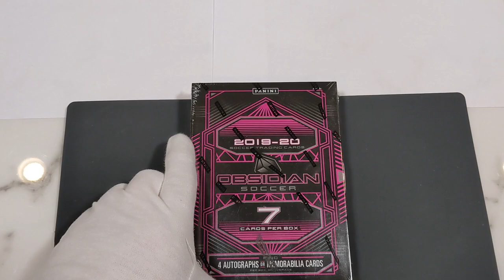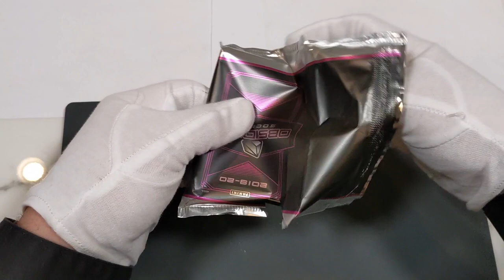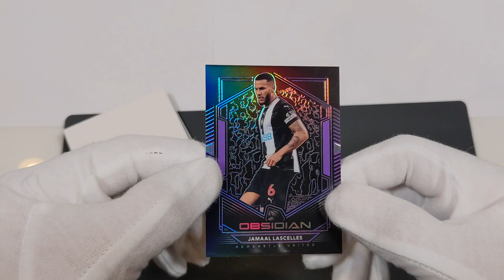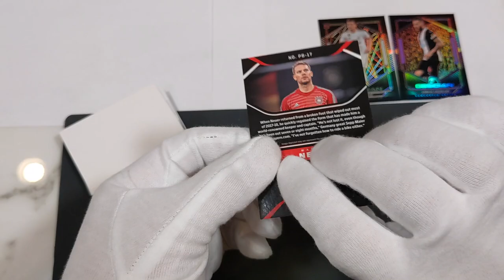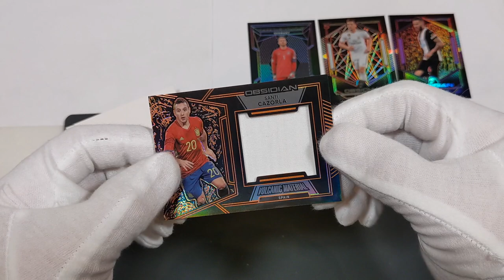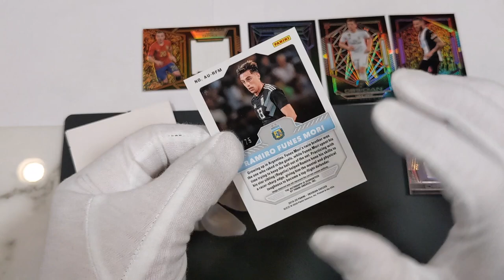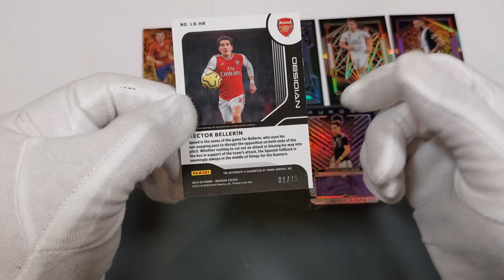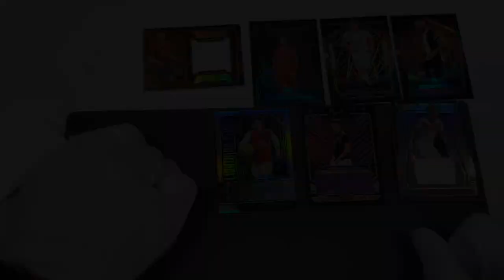SSI Ep. #36 Obsidian.....Giveaway #5! 🤩⚽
A reminder about the rules: I'll be giving away the first base card from my break today! There are 7 cards in each Obsidian box, each individually numbered & I'll be mailing that first base card #/165 to the viewer who can put the following information into the comments section first!! NO STRINGS ATTACHED & ZERO COST TO YOU! I will be covering the small bit of postage. The following information will be required: (1) name of the player, (2) card number #/165, (3) magic word, which I will announce at the beginning of the video (SALON) and (4) the time stamp when I say the secret word.

EXAMPLE ONLY: Diego Maradona, #12/165, "magic word" (whatever it may be), @2:45.

ALL INFORMATION MUST BE CORRECT TO WIN & IN THE SAME FORMAT AS THE EXAMPLE GIVEN ABOVE!

Good luck & thank you to everyone, truly!! I'm so glad to share the experience with all of you!

If you have previously won on an earlier video, you are NOT eligible to win again. This will give other viewers an opportunity to participate and spread the love. Thank you for your understanding!